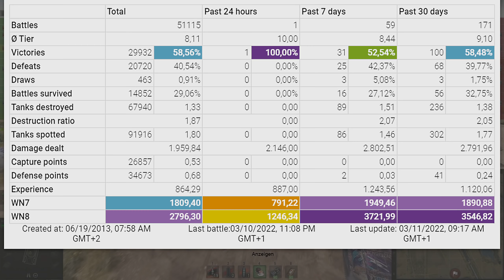Manticore: One good move decide the game - World of Tanks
The Manticore is a British tier 10 light tank.
The Manticore marks the end of its British light tank line.

Battle Stats:
Im_The_Biggest_Noob [ANWAY]
Manticore
Prokhorovka
Damage: 1203
Frags: -
Blocked damage: -

Medals: 4
Ace Tanker, Spotter, Scout, Patrol Duty,